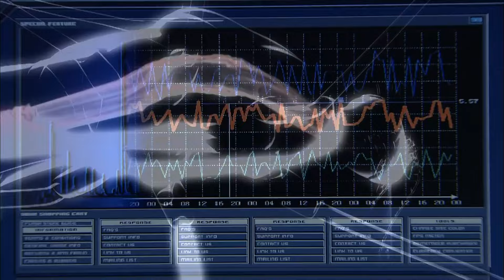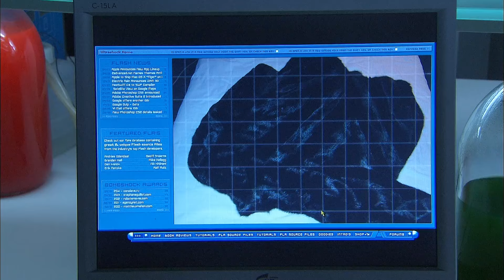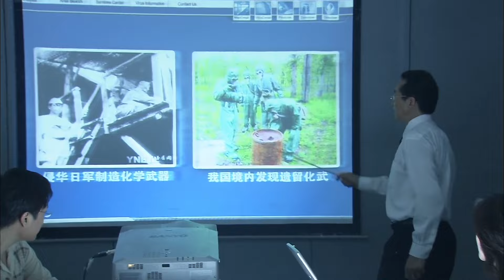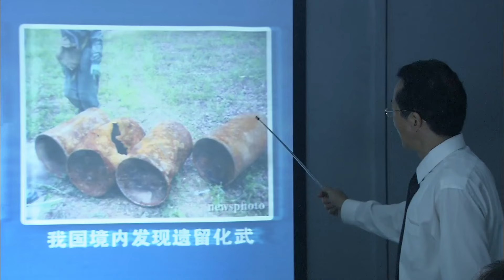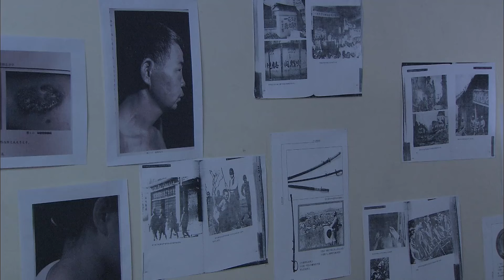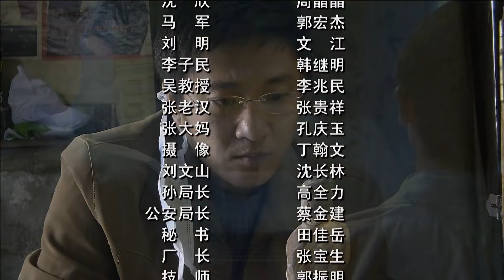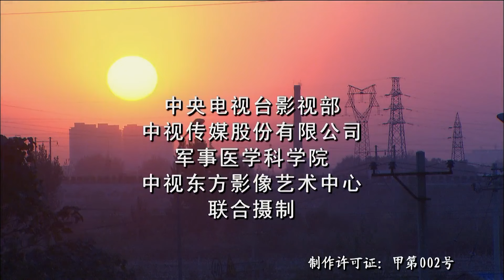《病案追踪》第5集：遍地伤痕｜韩青 何晴 姚安濂 冯静 李鑫 CDC Action EP5【捷成华视偶像剧场】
《病案追踪》
又名：医学调查、CDC在行动
导演：闫宇彤
主演：韩青，何晴，姚安濂，冯静，李鑫
集数：30集

剧情简介：
2003年的非典疫情，让各国意识到疾控防疫的重要性。国家相关部门牵头成立了“CDC（疾病预防控制中心）行动组”，陈思源（韩青 饰）、林涵（何晴 饰）、项洪峰（姚安濂 饰）、徐葳葳（冯静 饰）和关海（李鑫 饰）等几名来自医学界各领域的精英汇集于此，冲在了消灭疫情的危险最前线。这里有物欲社会下滋生的可怕绝症，也有强大压力下呈现的特有的心理疾病，还有抗日战争时期遗留下的隐患所滋生的疫情，更有高科技产物所带来的可怕伤害.